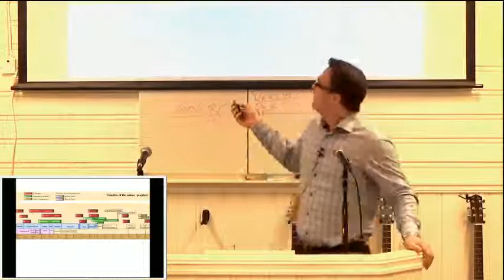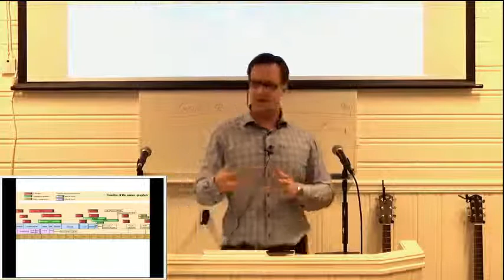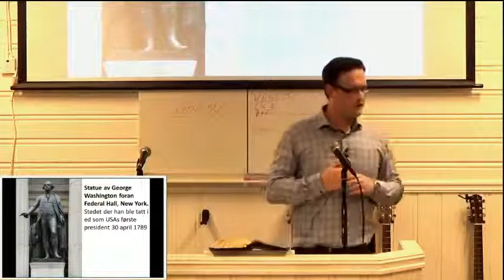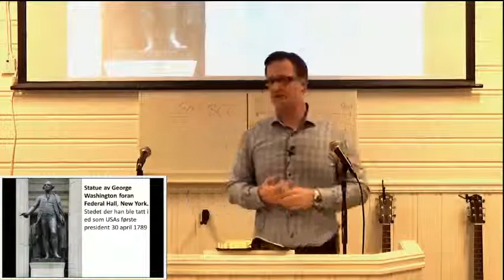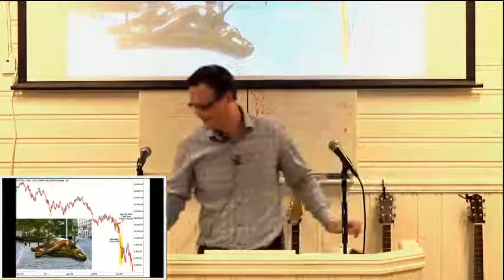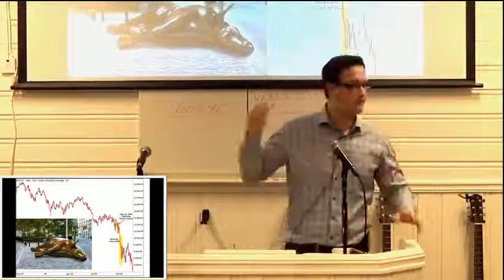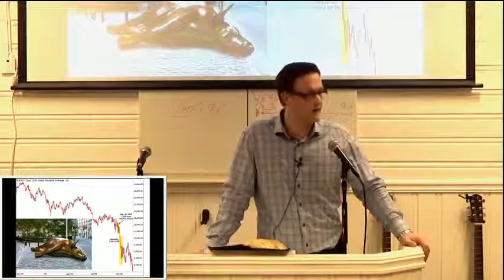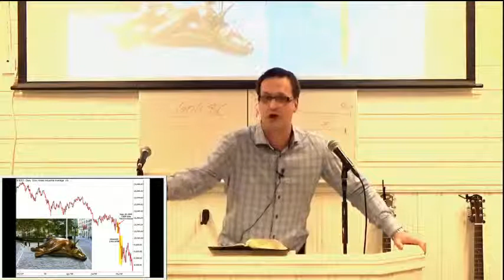15.01.15 Ved To Eller Tre Vitners Nærvær 2: Profetiene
Aamund Nysæther